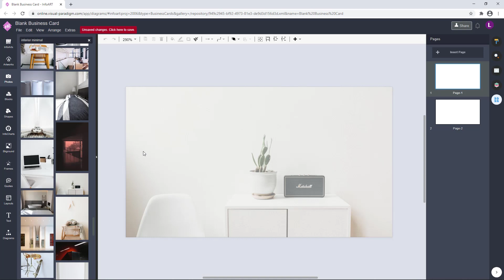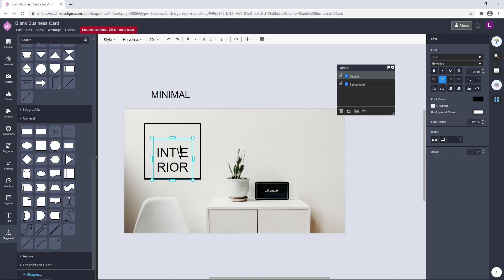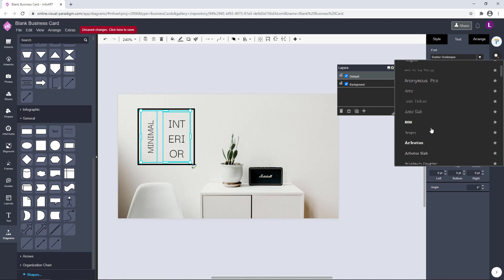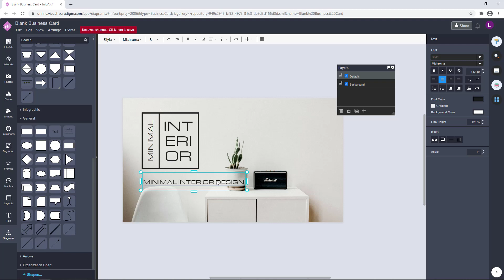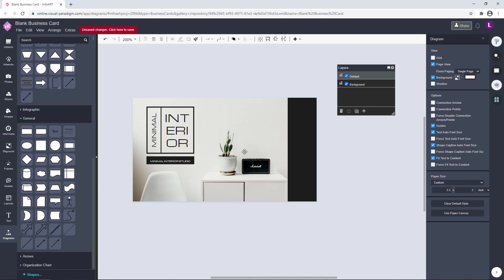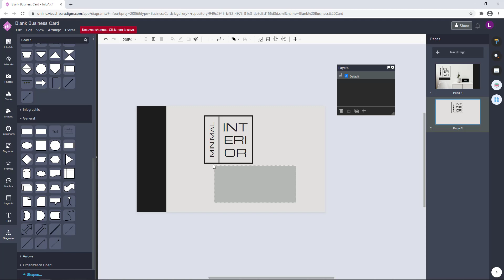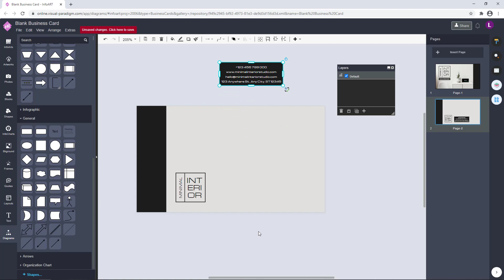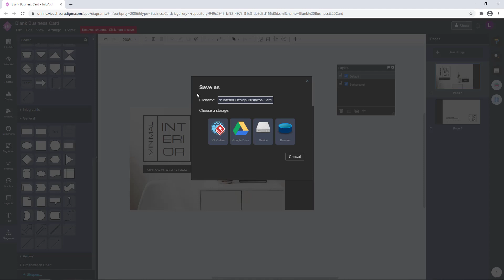Free Business Card Design Make a Minimal Style Interior Design Business Card with VP InfoART Free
Hi everyone. In this video I will show you how to design a business card for interior designer using a free online tool call Visual Paradigm InfoART. The reason for me to select VP InfoART is pretty simple, it is free of charge and comes of lots of customizable resources including text art, stock photos and graphical elements which make the design work a lot easier.